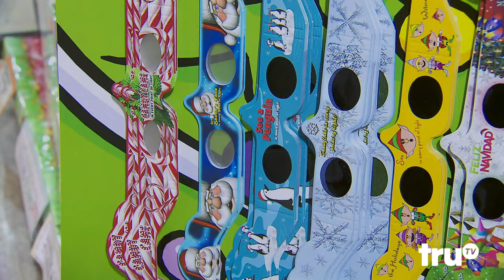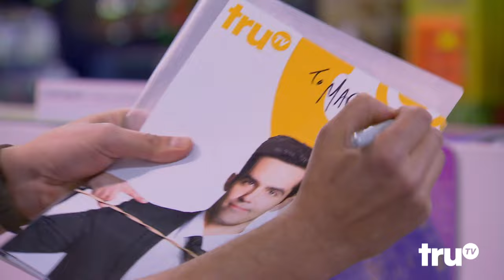The Carbonaro Effect - Michael's Signature Trick | truTV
These fans are excited about Michael's signature, but even more so when it becomes the Jokers signatures instead.